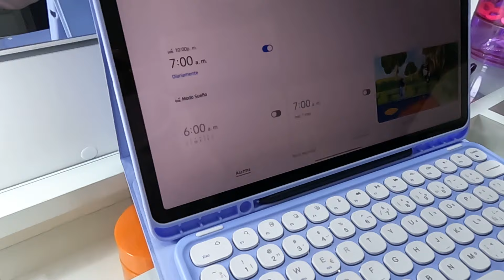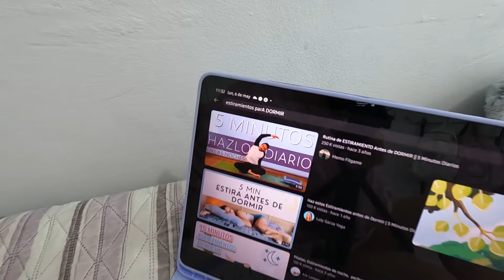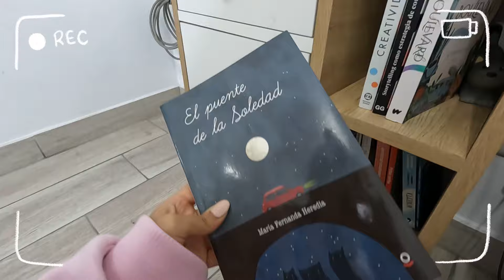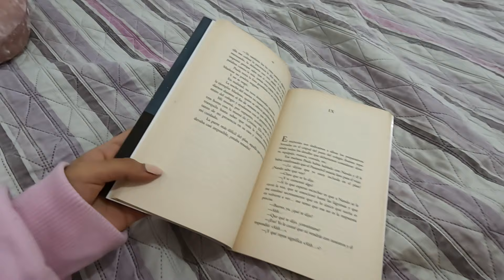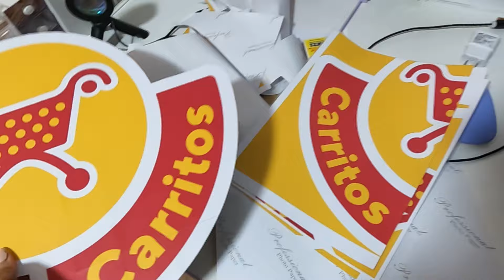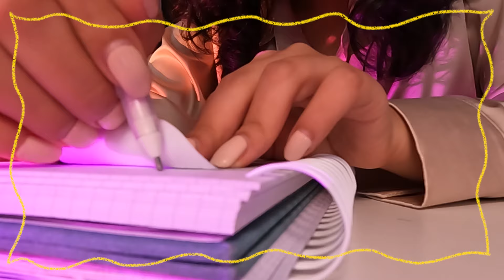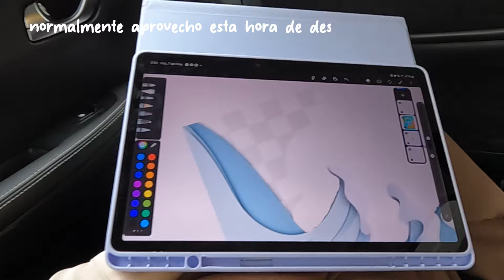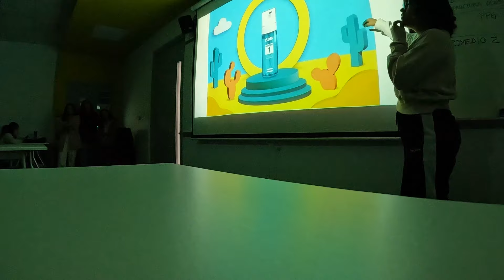☕Un día conmigo recuperando la motivación | regreso a clases, organización, productividad📚🙆‍♀️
Holi amigosss hace tiempito les había grabado este video pero con el cambio y formateo de mi PC recién se los pude traer, espero lo disfruten mucho y coméntenme qué tal les parece este formato y edición para seguir puliéndolo uuu 😊

♡⋆𝒑𝒓𝒆𝒈𝒖𝒏𝒕𝒂𝒔 𝒇𝒓𝒆𝒄𝒖𝒆𝒏𝒕𝒆𝒔⋆♡
🙆‍♀️¿Cuántos años tienes? 20:) 08/01/04
🌐¿De qué país eres? Soy de Lima, Perú
📒¿Qué/dónde estudias?  Dirección y Diseño Gráfico en Toulouse Lautrec
💻¿Dónde editas tus videos? Adobe premiere pro 2022(YouTube) y CapCut(Instagram y videos cortos)
⛅¿Cuándo subes videos? Usualmente los miércoles y domingos entre 5 y 6 PM (hora Perú)

♡⋆𝒕𝒊𝒆𝒎𝒑𝒐𝒔⋆♡
00:00 intro
00:40 todo empieza en la noche
01:12 rutina de noche
01:40 hábitos y actividades
04:10 plan de acción
08:33 cuidado personal
10:31 rutina de mañana
12:39 desayuno balanceado
14:39 retomando los hábitos
15:40 outfit cómodo y bonisss
16:18 rutina de estudio
17:43 organiza tu día
19: 09 actividades del hogar
19:34 rutina de tarde
20:39 terapia psicológica
21:34 clases de la U
22:27 tiempo en familia/descanso
23:24 conclusiones
23:58 outro

*no me pertenecen los créditos de ninguna de las canciones, créditos a sus respectivos autores*

ten un bonito día:) tqm💖